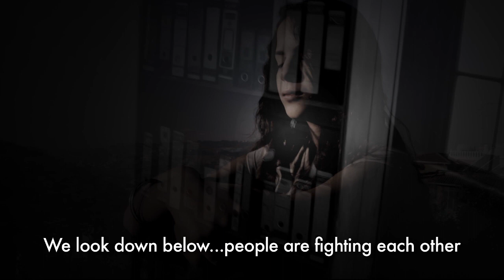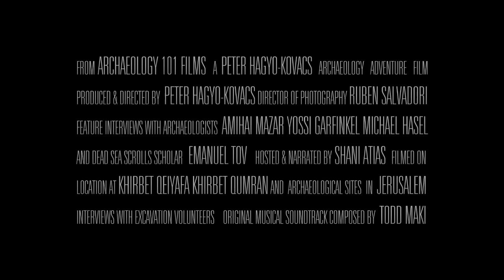Remembering the Holocaust - Inside Jerusalem: Identity and the Ancient Past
Clip from the 2011 film, Inside Jerusalem: Identity and the Ancient Past.